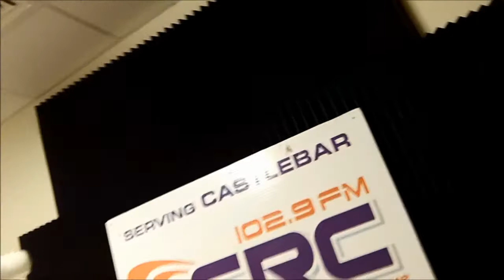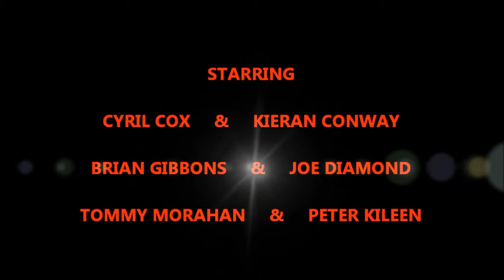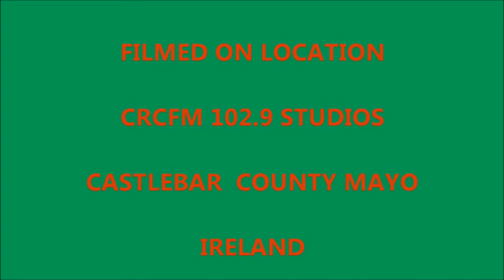CCFE BREAKFAST SHOW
CRCFM 102.9 CASTLEBAR COUNTY MAYO IRELAND